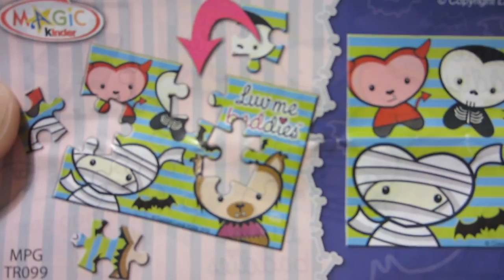1 Kinder Surprise Egg Unboxing Round 4